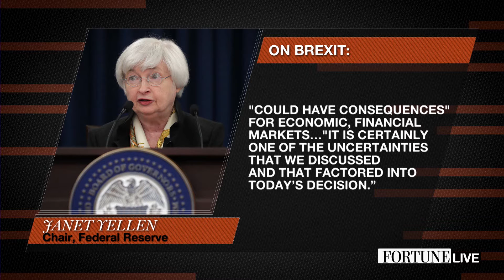A Brexit Would Have More Ramifications for the Fed Than Big Business | Fortune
According to Fortune's Stephen Gandel